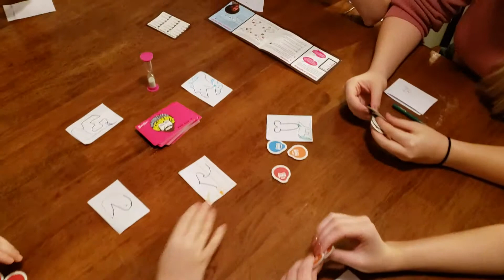Sunday night board games with these young ladies - Feb 2019